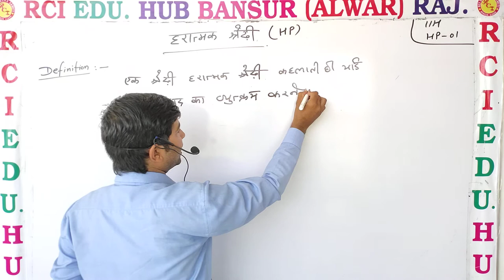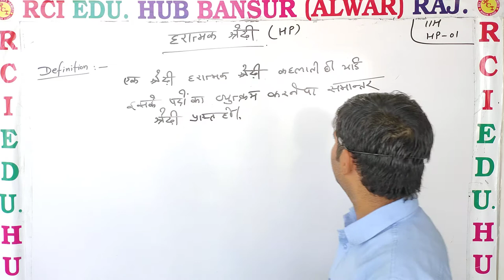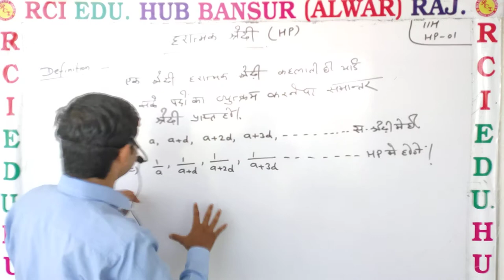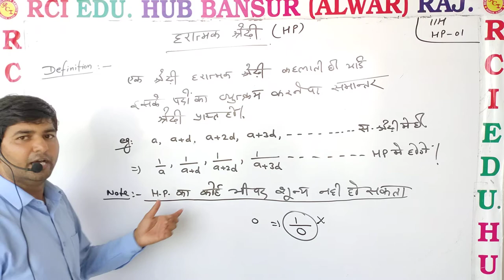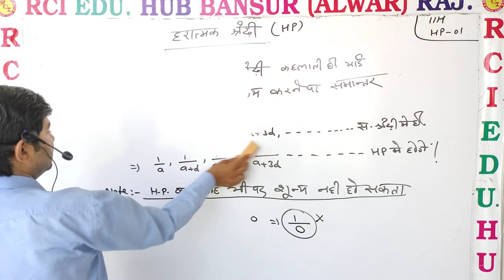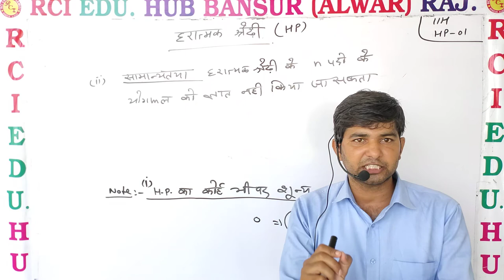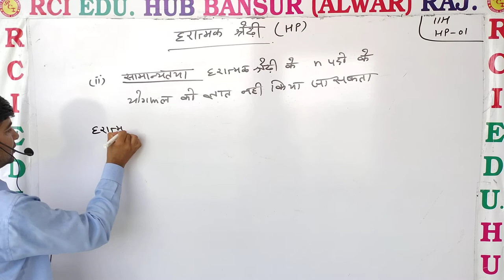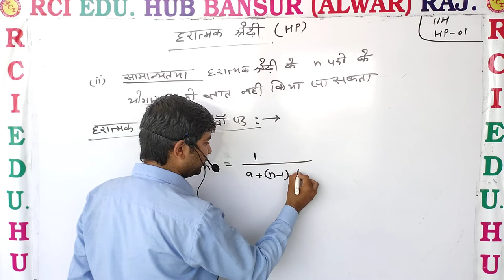11th H HP 01 ll Rci Edu. Hub Bansur Alwar Raj. ll by vijay choudhary sir